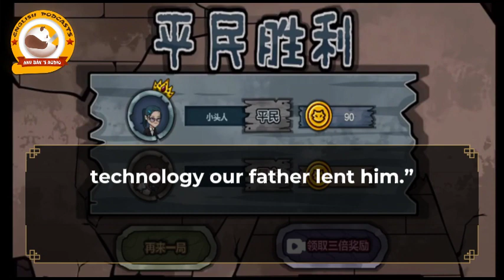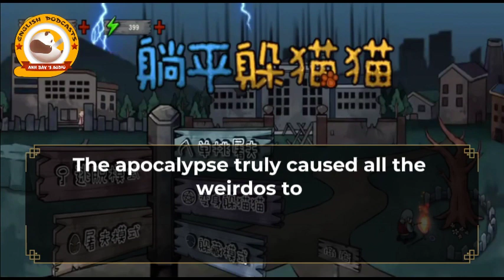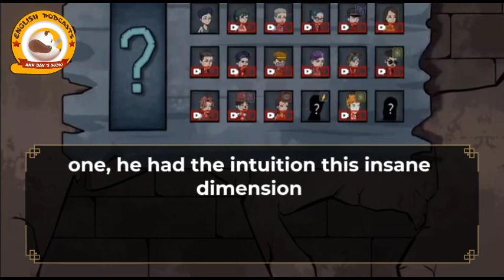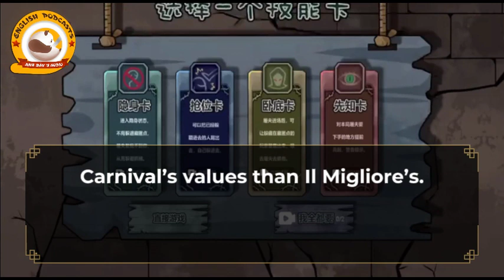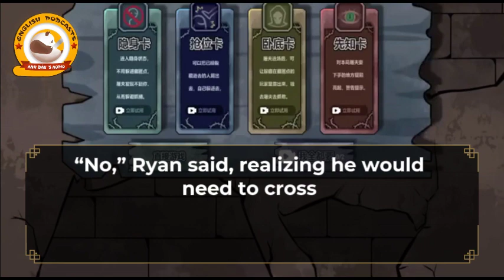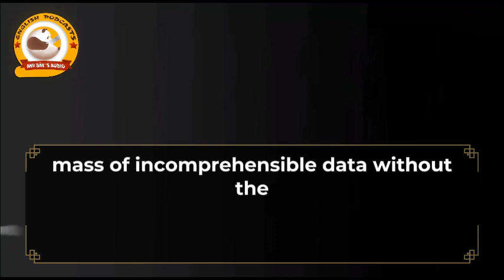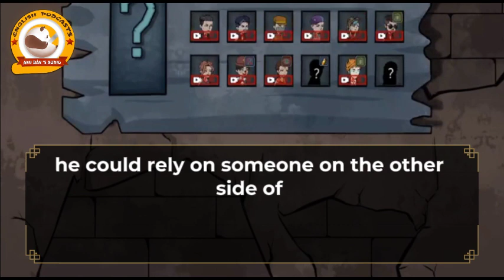TPR C61-70 | COMEDY-MYSTERY-SCIFI-MALE PROTAGONIST-TIME LOOP-POST APOCALYPTIC-EUROPEAN AMBIENCE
Many thanks!!!

CATEGORIES
🔔 Synopsis :
Ryan «Quicksave» Romano is an eccentric adventurer with a strange power: he can create a save-point in time and redo his life whenever he dies. Arriving in New Rome, the glitzy capital of sin of a rebuilding Europe, he finds the city torn between mega-corporations, sponsored heroes, superpowered criminals, and true monsters. It’s a time of chaos, where potions can grant the power to rule the world and dangers lurk everywhere.
Ryan only sees different routes; and from Hero to Villain, he has to try them all. Only then will he achieve his perfect ending… no matter how many loops it takes.